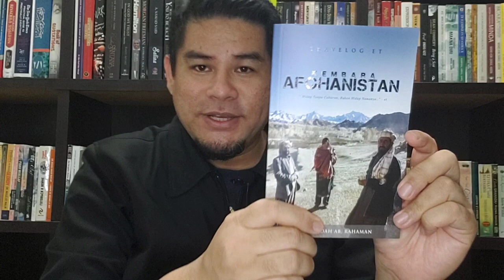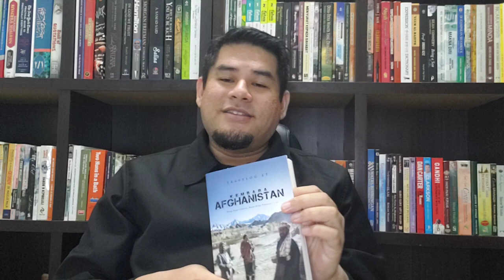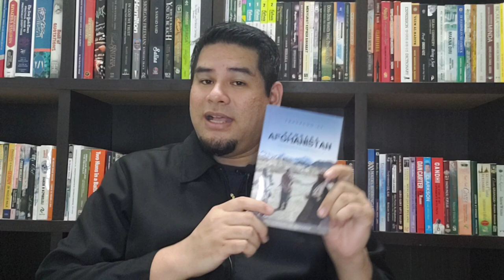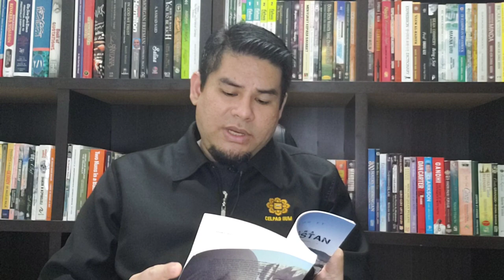Review Buku - Kembara Afghanistan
Kisah pengembaraan luar biasa Siti Noridah Ab. Rahaman yang telah ke negara bergolak Afghanistan secara solo pada musim luruh 2014 yang lalu. Beliau pernah ditangkap dan disoal siasat oleh askar Afghanistan dan dituduh sebagai agen perisik dari Pakistan.